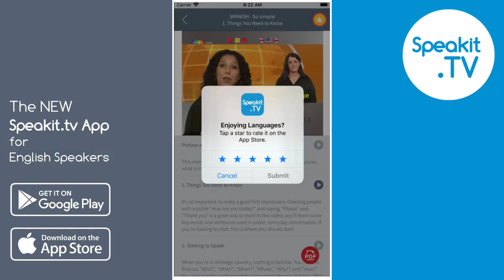The NEW Speakit.tv App for English Speakers (sitvapp_en)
Available for Android & Apple devices!

Start speaking a new language... today!
Many people enjoy the Speakit.tv learning method as their favorite method to master the basics in any new language.

Hello there all you language lovers!
Hurray! We are excited to announce…
We have launched the NEW & FREE
Speakit.Tv App!
For all Apple and Android devices,
And with all our
great language learning courses inside!
Learn for free, or…
Upgrade each course for a small amount,
And  enjoy Ad-Free learning.
are added with almost every new release.
So keep enjoying learning with us,
and I'm sure you will love this app!